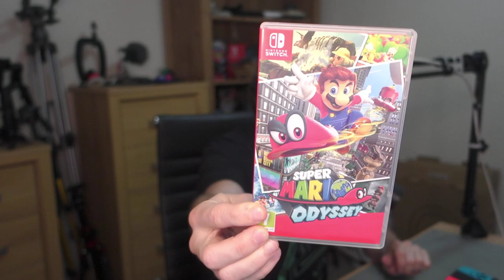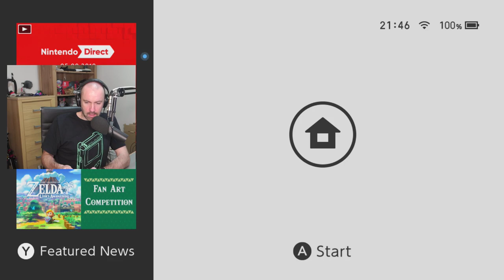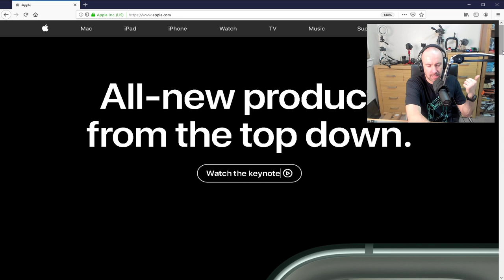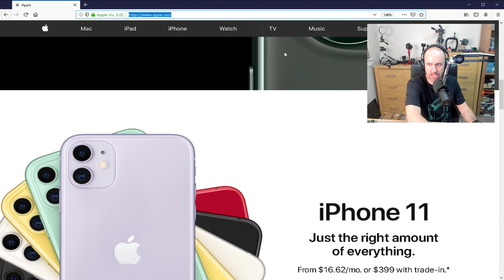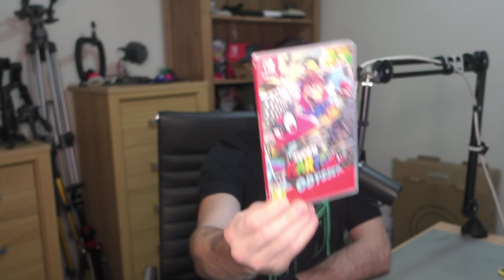Super Mario Odyssey (Nintendo Switch) - Part 2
Let's play Super Mario Odyssey on the Nintendo Switch.

If you're watching live, be sure to say hello :)

Kevin